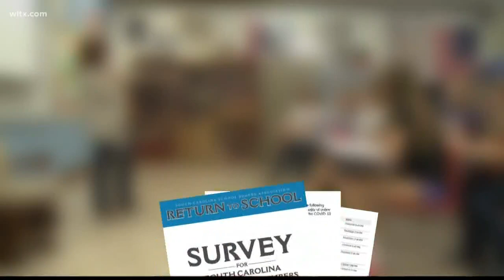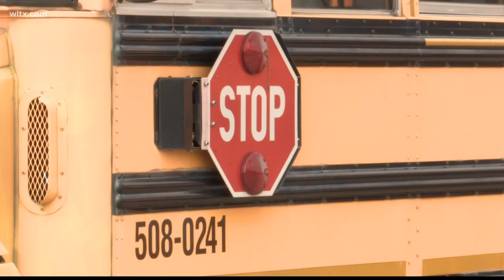State School boards survey on returning to class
State education leaders are exploring ways to safely bring back kids to school.